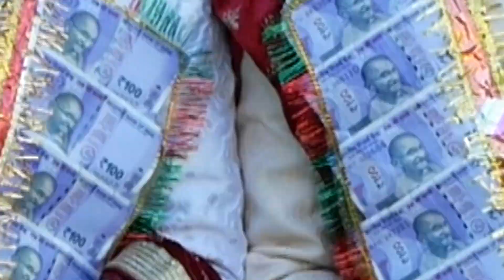Sandeep and Pradeep Wedding Highlight..